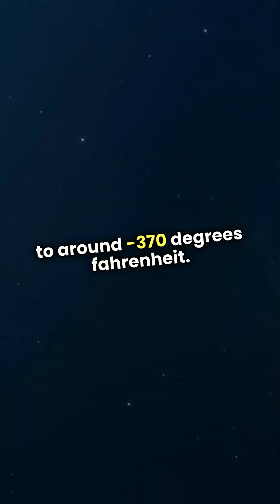Uranus: 5 Interesting Facts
Discover the most astonishing facts about Uranus that will leave you in disbelief! In this video, we dive into 5 shocking truths about the ice giant that defy common knowledge. From its unique rotation to the mysteries of its atmosphere, these unbelievable Uranus facts will expand your understanding of our solar system. Whether you're a space enthusiast or just curious about the wonders of the universe, this video is packed with intriguing insights and visuals that you won't want to miss. Join us as we explore the surprises that Uranus has to offer!